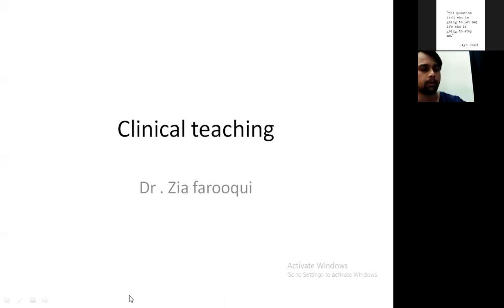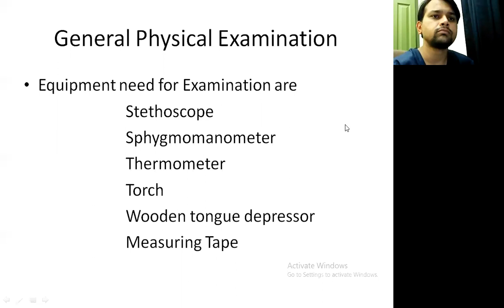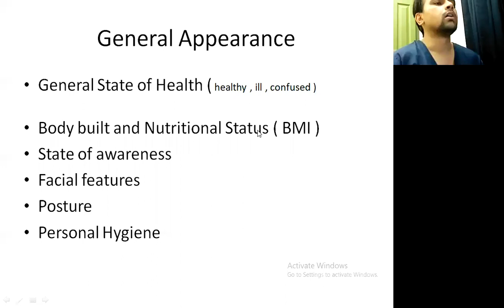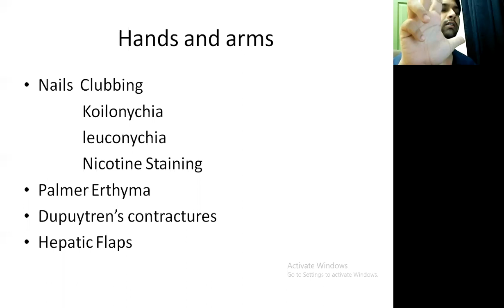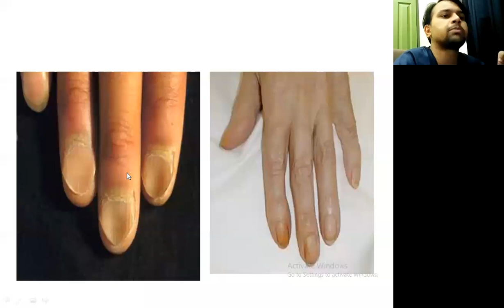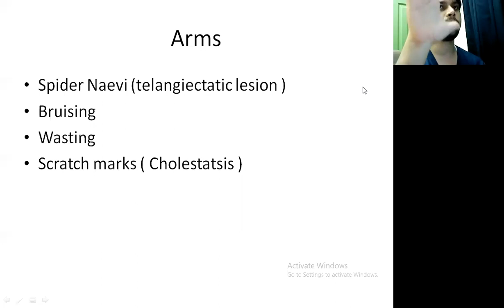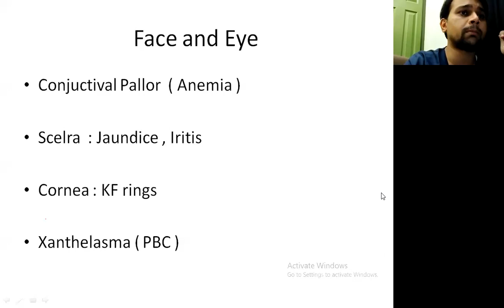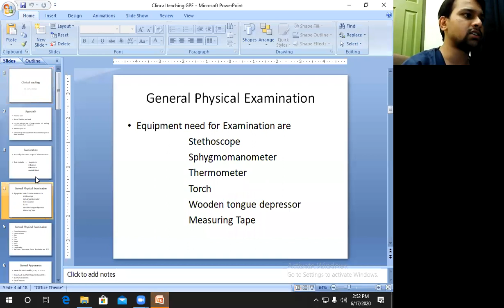General physical examination Dr Zia 17/6/2020